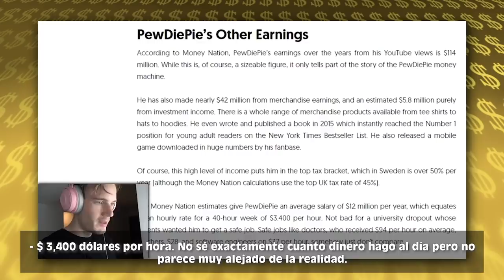Kim Kardashian | La Lujosa Vida | Fortuna | Forbes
Kim Kardashian llego a la fama con su video para adultos y capitalizó este éxito con sus reality shows, apareciendo en todas partes consiguiendo muchísimo dinero. Ella y Kanye viven en una mansión de 60 millones de dólares. Los West también tienen una colección de autos como Porshe, Ferrari, varios Mercedes, Rolls Royce, Lamborgini, Bugattis y la lista sigue y sigue y después del Met Gala de 2019 Kim sorprendio con su wet look y quise hacer este video en donde les voy a contar cómo Kim K hace su dinero y en que lo gasta